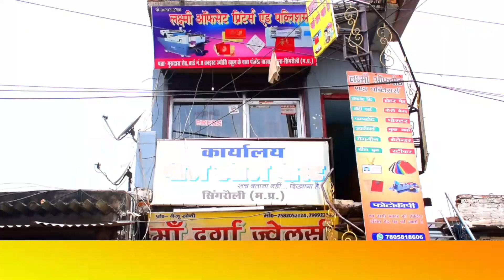पंचमुखी बजरंग बली को पांच हनुमान मन्दिरो में कराया गया भ्रमण